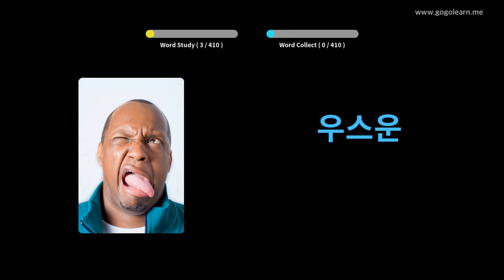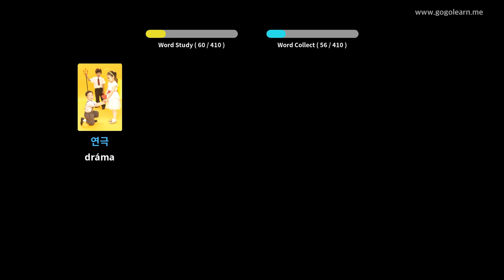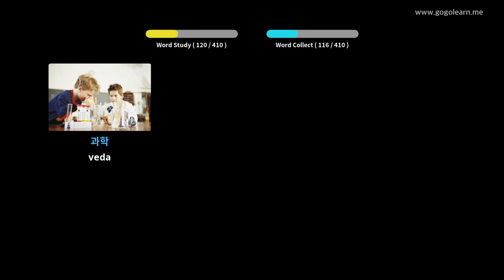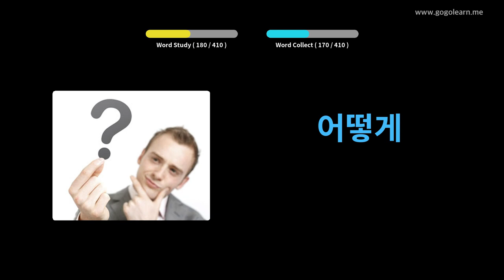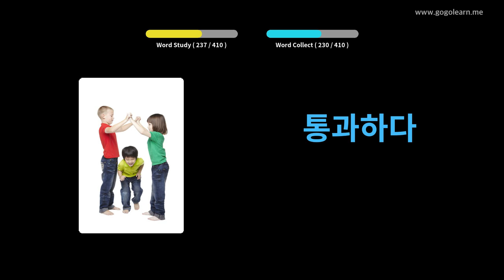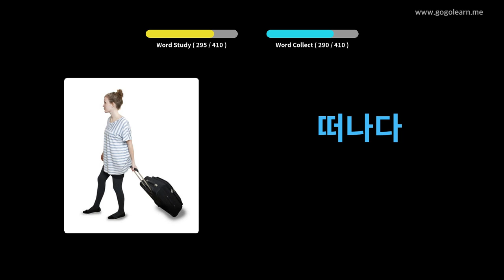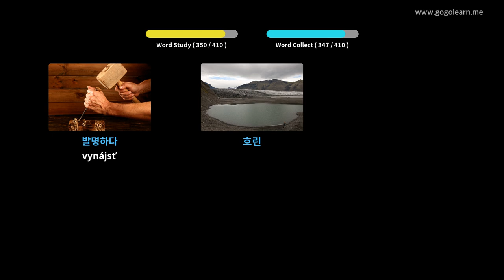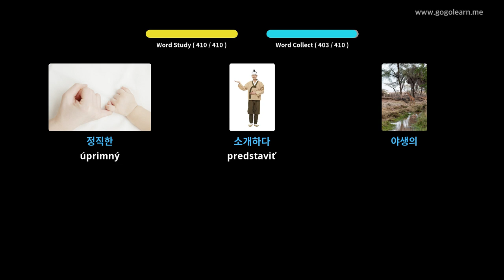Stredná škola kórejského slovníka 1 | Golearn